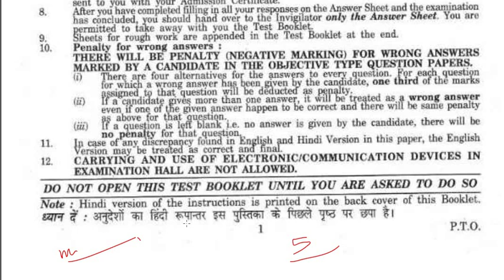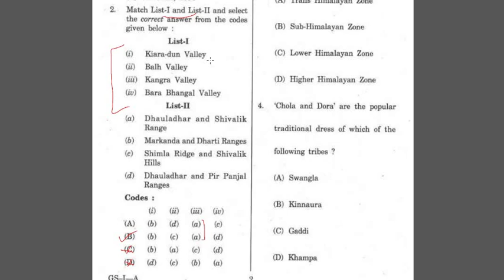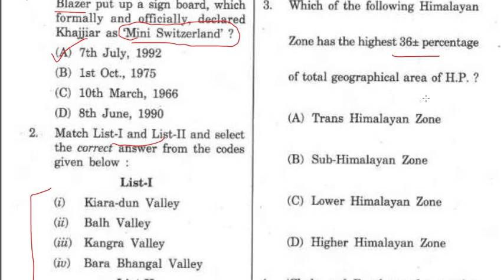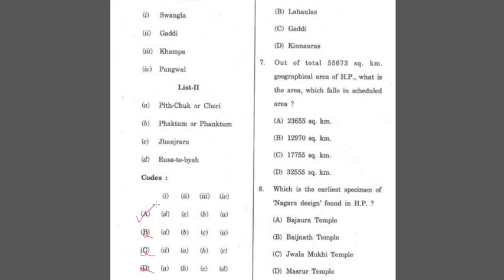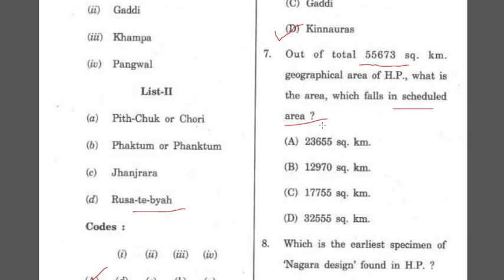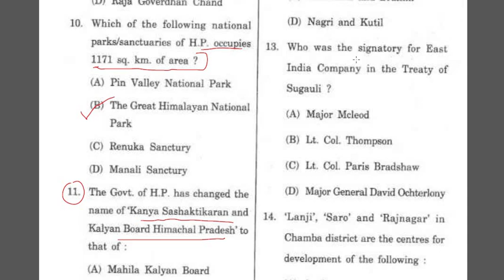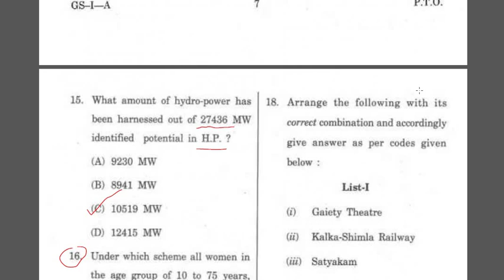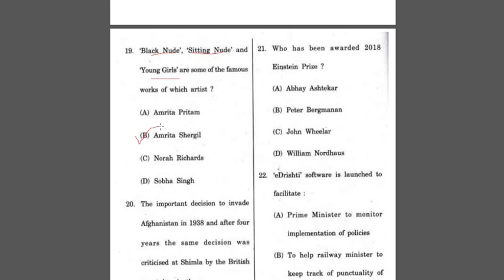HIMACHAL GK HOME STUDY GENERAL KNOWLEDGE || HPAS 2019 QUESTION PAPER